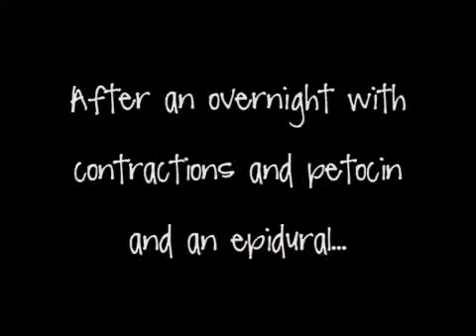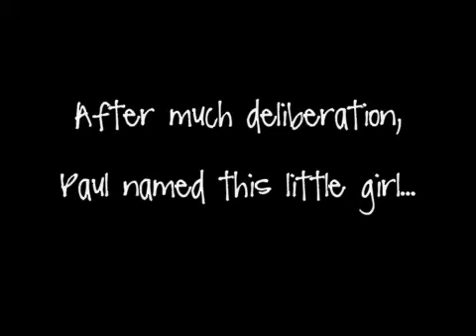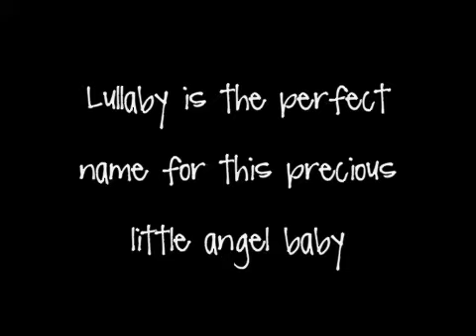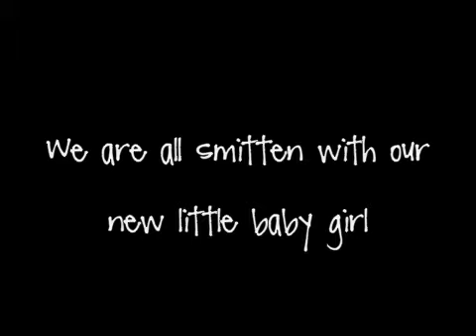Lullaby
Lullaby made her entrance to the world on 9-10-11. she is perfect.